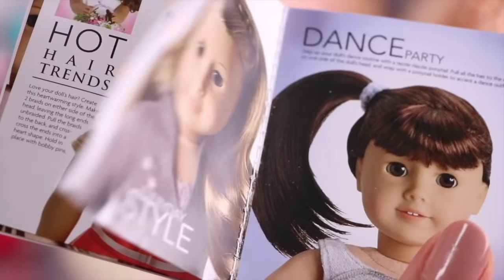AG Dolls Hairstyling in the Beauty Salon! Play Toys DIY ideas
American girl dolls go to the hairstyle salon to have a wash in the spa chair, then curl and braid their hair for new fashion styles. Watch how we style each doll in this fun and super creative DIY video for girls. 2